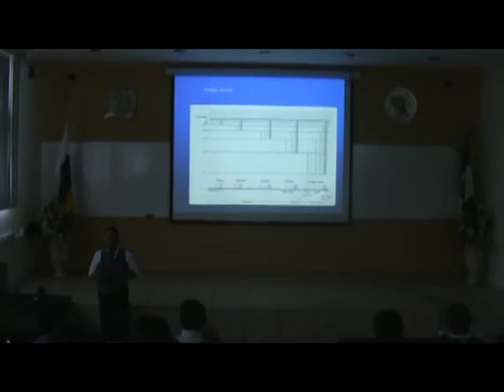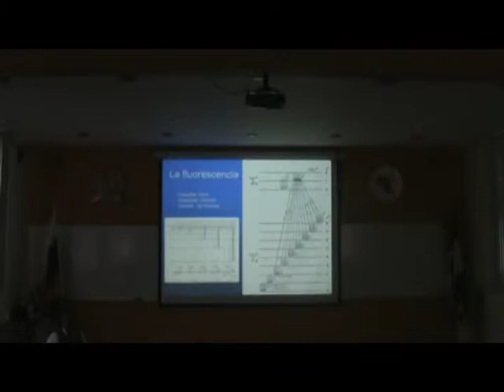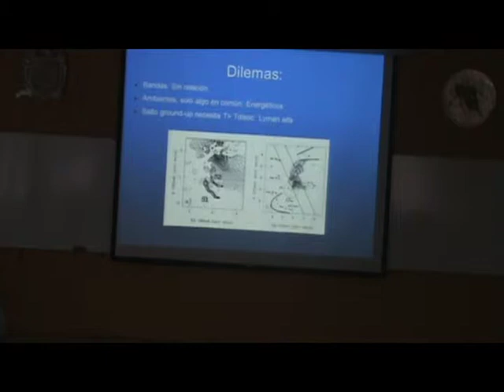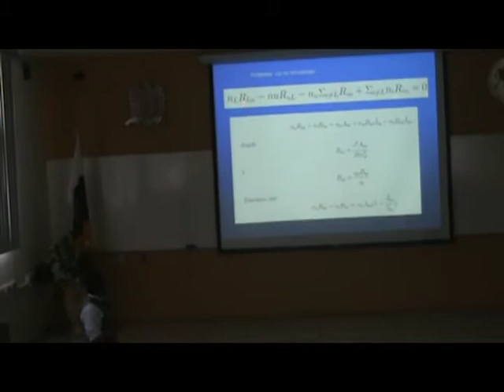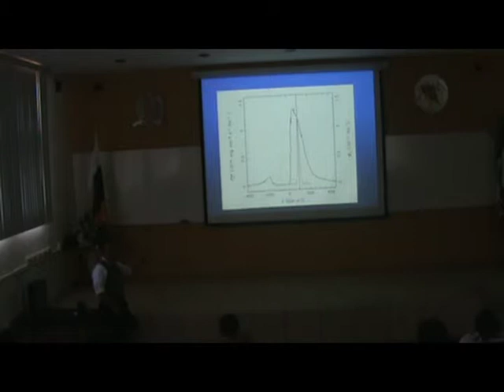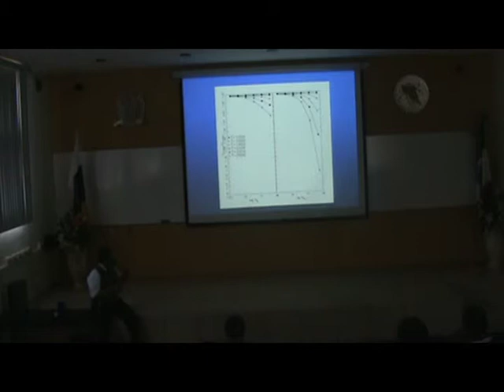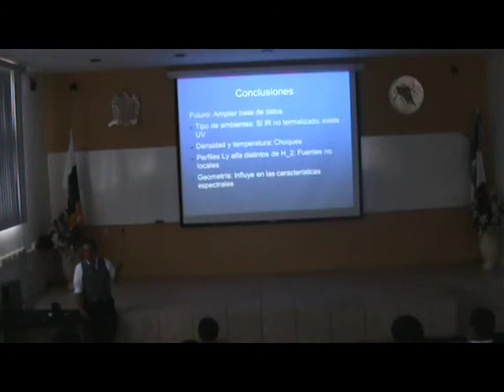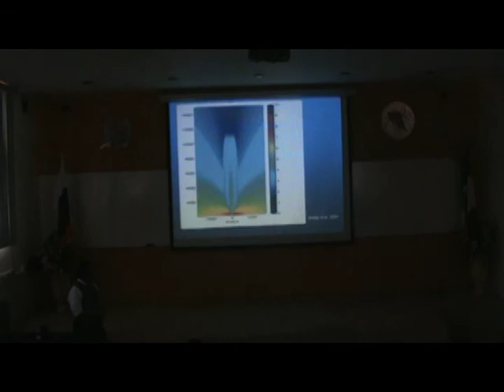Seminario: "El hidrógeno como herramienta de diagnóstico" - José L. Saucedo Cardeña - 2014 agosto 21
Sala Audiovisual de la UAF, Jueves 21  de Agosto de 2014, 12:50 horas, Zacatecas
M. en C. José L. Saucedo Cardeña (Unidad Académica de Física, UAZ)

El hidrógeno es el elemento más abundante del Universo. Su molécula se encuentra en un sinfín de ambientes, como discos y flujos emergentes de protoestrellas, estrellas evolucionadas, nebulosas planetarias, e incluso supernovas. Su presencia se hace evidente a través de emisión fluorescente en las bandas infrarroja y ultravioleta, las cuales no parecen estar correlacionadas. El objetivo de este trabajo es clarificar el por qué de este hecho, al mismo tiempo que, dada la variedad de ambientes en que se encuentra la molécula, definir propiedades físicas de estos. Se desarrollo un código de transferencia radiactiva, que dio varios resultados. El primero es que para obtener un espectro consistente con las fuentes observadas es necesario un ambiente propio de una zona chocada. El segundo resultado es la independencia de las características cualitativas de los espectros en ambas bandas, a excepción de rangos muy estrechos de temperatura y densidad. El tercer resultado es que las características del perfil de línea son únicas de acuerdo a la configuración espacial de la emisión. Estos resultados en conjunto brindan un nivel de con- fianza en el uso del hidrógeno molecular como herramienta de diagnostico, pues es posible deducir densidades, temperaturas, tipos de procesos y configuración espacial del ambiente en que se genera la emisión.